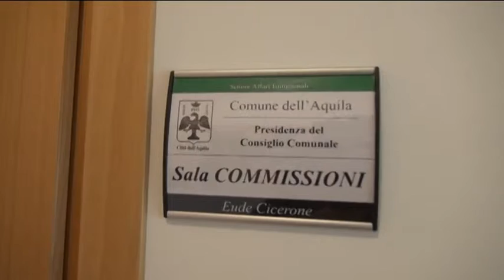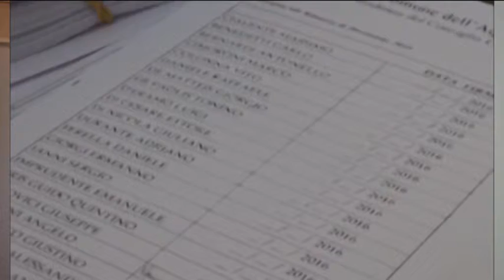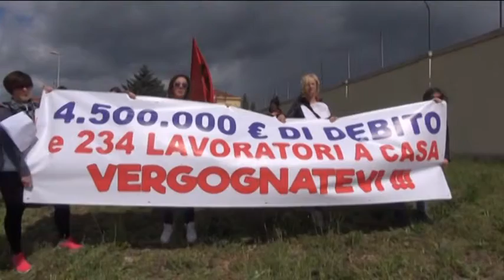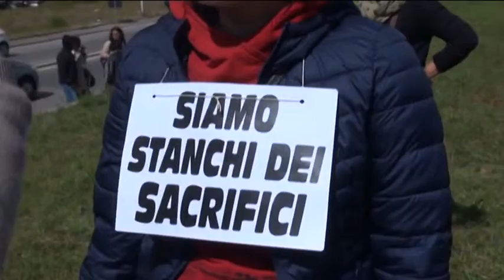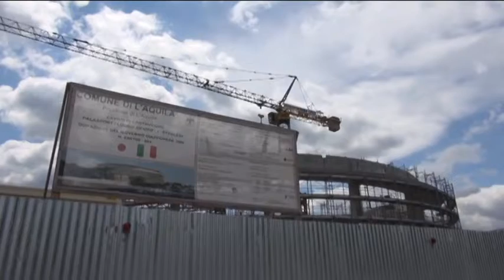TgSei L'Aquila Giovedi 19 maggio 2016